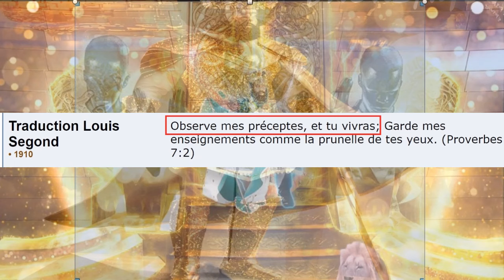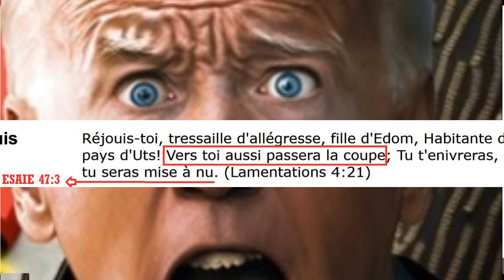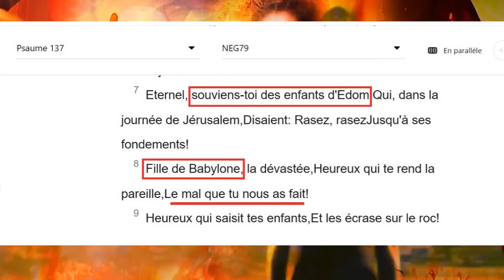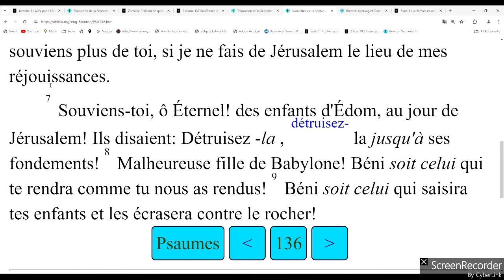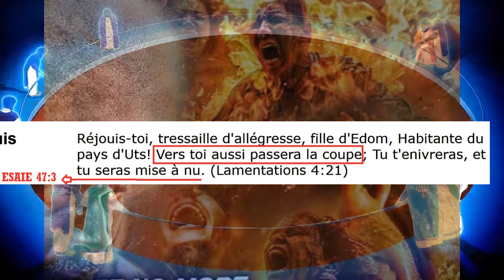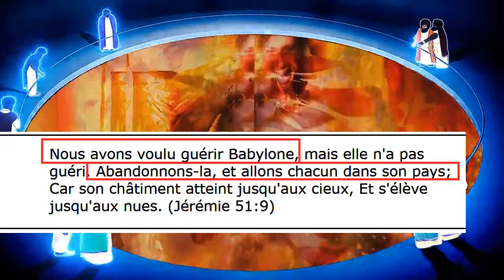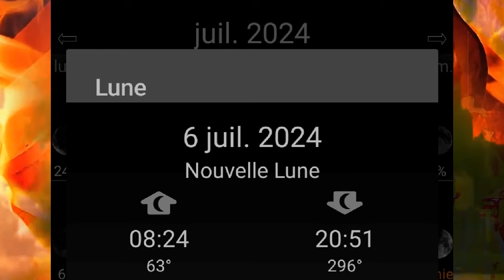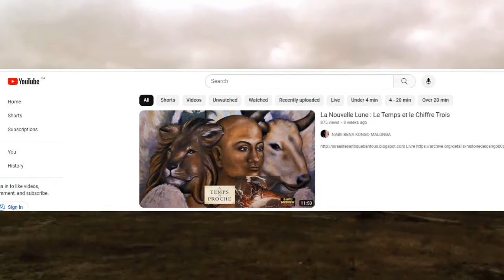Prophétie Nouvelle Lune : Edom et Le temps des Châtiments Divins